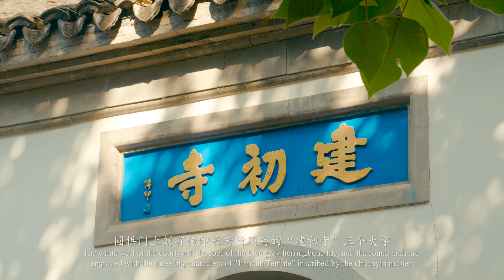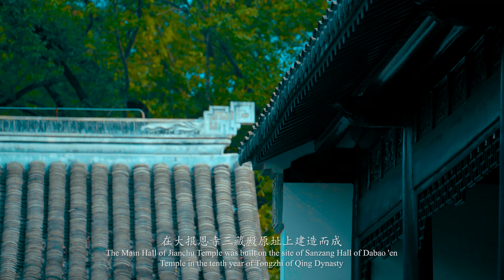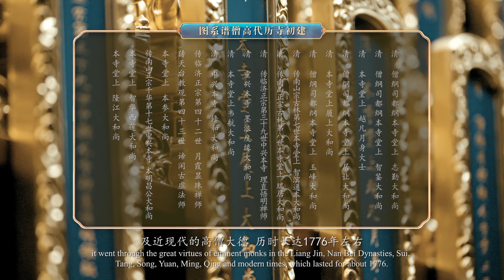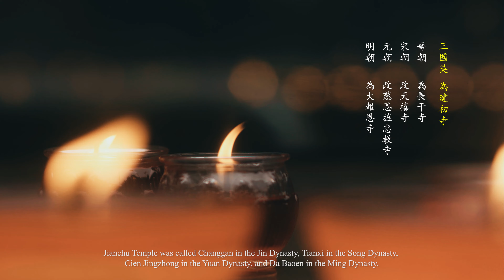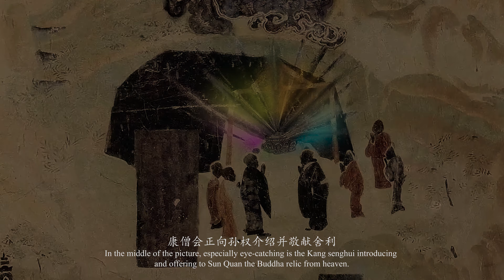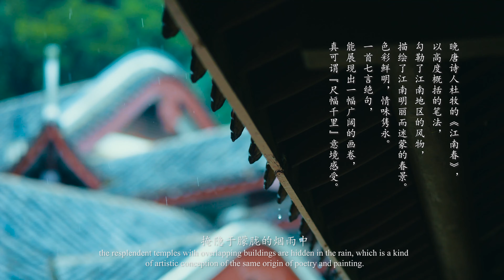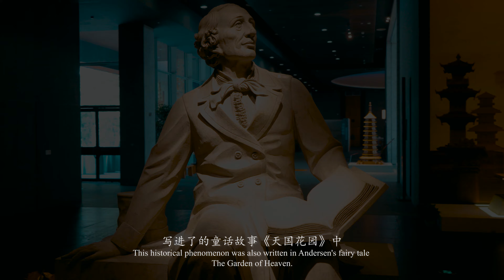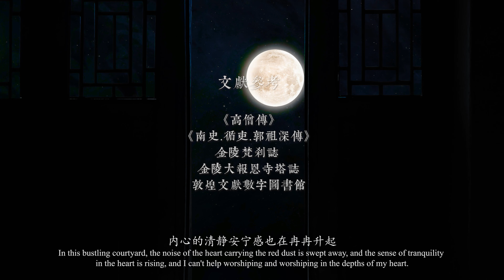【4k纪录片】世界唯一佛顶骨舍利|江南第一寺|建初寺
中华第一古刹（洛阳白马寺）走的是陆路，而江南第一寺（南京建初寺）走的是海路，这就开启了中国佛教文化一带一路的早期传播。建初寺在中国佛教史上，有着举足轻重的地位，它是由孙吴时期康僧会尊者所创立，是中国南方最早建立的佛寺，亦称“江南第一寺”，也是今大报恩寺的前身。原寺毁于战火，在屡废屡建的历史长河中，见证了佛顶骨舍利和佛感应舍利的重光之路。本期视频，我将从人文江南、敦煌记载、世界奇迹等标签来讲述建初寺的前世今生。

时间轴：
00:00江南第一寺（建初寺）The initial temple in south china（Jianchu Temple）
00:08建初寺之清风竹影画建初 The artistic conception of Jianchu Temple in the breeze of bamboo shadow
00:49建初寺之天王殿 The Heavenly King Hall of Jianchu Temple
01:08建初寺之庭院 The courtyard of Jianchu Temple
01:44建初寺之回廊壁 The corridor wall of Jianchu Temple
02:05建初寺之大雄宝殿 The Main Hall of Jianchu Temple
03:29建初寺之祖师堂 The ancestral hall of Jianchu Temple
05:45建初寺之历代变革 The historical change of Jianchu Temple
06:35敦煌笔下的江南首刹 The first temple in southern China recorded in Dunhuang frescoes
08:41地位显赫的江南佛教 Buddhism is prestigious in the southern Yangtze
10:46大报恩寺的前世今生 Past and Present Life of Nanjing Porcelain Pagoda
12:52 明月中的江南庭院 The Southern Yangtze courtyard in the moonlight

内容介绍：
《江南第一寺》薪火相传建初寺  Pass on the torch（Pass The Flame） - Jianchu Temple

第一部分：清风竹影画建初
Part 1：The artistic conception of Jianchu Temple in the breeze of bamboo shadow
        这座明清院落，正静谧的坐落在大报恩寺遗址公园南侧的三藏殿遗址处。这正是如今复建中的江南第一寺 - 建初寺。白色的院墙，青灰人字瓦顶，圆拱门上刻有传印长老所题写的“建初寺”三个大字。正墙两侧的圆形浮雕龙纹窗及圆拱门前的麒麟包鼓门墩和灵动的石狮子无不散发着江南人文气息的味道。天王殿内，精美的鎏金雕饰镶嵌在深色的佛龛上，将金佛映衬得格外金碧辉煌。威仪的天王彩塑，形态生动、神视逼真，纯厚的彩绘给天王殿增添了几分护法庄严之感。
        仰望庭院的天空，开阔无垠，寺虽小，却有一种整洁有序、清幽宁静之感。在寂静的空气中，银杏树上的鸟儿正悠然的吟唱，风声习习、檐口的风铃声叮当萦绕。金顶香炉中的青烟在缓缓地向四周袅绕，肃穆凝重。恰逢仲夏季节，缸中的莲花正盛，映衬在微风摇摆的荷叶中，给祥和平静的庭院多了几分禅意的灵动。
        回廊壁上刻有历代高僧的诗文书法，雕工如此精湛，好似刀笔在墨石上酣畅游走。透过寺院的侧门，一条曲径通幽竹林小径，在半透的阳光下充满了人文诗意。
        建初寺的大雄宝殿是于同治十年在大报恩寺三藏殿原址上建造而成，在重修建初寺的过程中大殿进行了高质量的翻修。
        比起其他宏伟壮观的寺庙，建初寺的大雄宝殿的陈设装饰更应合了紧凑而精巧的江南特色。大殿成回字形布局，法相庄严的释迦佛在火焰云的背光浮雕前端坐，背面的观自在菩萨在海潮中正慧目垂望着娑婆世界，慈悲的聆听着众生的疾苦。大殿两侧是错落有致的十二缘觉和十八罗汉，形态各异的围绕在文殊普贤周围，把整个殿堂烘托得像摩崖石窟般的壮观。
        来到建初寺的祖师堂真是让人倍感震撼，这里高僧辈出、龙象迭起，涌现了大批匡扶佛法利益有情的大德祖师，其修行德业甚广，不管提到哪一位都是名冠天下的佛门宗师泰斗，如康僧会，慧达，僧佑，可政，憨山，雪浪，古馨，三昧，月霞，谛闲等。从东吴时期的康生会开山，历经两晋、南北朝、隋唐宋、元明清及近现代的高僧大德，历时长达1776年左右。
        从彩塑衣着上能反应出各时期出家僧人的历史风貌，特别是最中间上座带有异域形貌，左手托着紫金铜瓶的大师，他就是建初寺开山祖师康僧会尊者。
        康僧会，祖籍康居，故称康僧，会是他的名字。因世居天竺，后随其父经商移居交趾。僧会十余岁时，父母双亡后旋即出家。吴赤乌十年（247年）到建业（今南京）设像行道，为孙权感得佛骨舍利，孙权叹服，于是为康僧会造建初寺，并建阿育王塔，供奉康僧会请得的舍利。康僧会还曾在建初寺翻译《六度集经》《旧杂譬喻经》，并注《安般守意》、《法镜经》等经。西晋武帝太康元年（280年）九月，康僧会“遘疾而终”。
        建初寺在中国佛教史上，有着举足轻重的地位。它是孙吴时期江东首座寺庙，是南方最早建立的佛寺,亦称“江南第一寺”，是今大报恩寺的前身，原寺毁于战火。但在建初寺的遗址上，历代不断有新的寺庙崛起，寺名也屡屡更易。晋为长干寺；南陈为报恩寺，宋改天禧寺；元改慈恩旌忠教寺。明为大报恩寺，建初寺屡废屡建，薪尽火传，生生不息。

第二部分：敦煌笔下的江南首刹
Part 2：The first temple in southern China recorded in Dunhuang frescoes
         梦幻的鸣沙山月牙泉给坐落于河西走廊的敦煌莫高窟，增添了几分神秘的画意，敦煌莫高窟是中国石窟中绝无仅有，它既是中国古代文明的一个璀璨的艺术宝库，也是古代丝绸之路上曾经发生过的不同文明之间的对话和交流的重要见证。
        在敦煌莫高窟开凿于唐初的323窟北壁上半部，自西向东共绘有五组画图，壁画内容多为佛教史和历史人物事迹。其中第五组壁画的内容，便是三国东吴时康僧会为吴王祈获舍利的故事。此幅“康僧会建业传法图”，是南京这座文化古城在敦煌壁画中的唯一记载。画幅呈竖长方形，画面质朴，人物造型形象生动，色彩简洁并透着古法气韵。 画面正中，尤为引人注目的是那颗天降的感应舍利所散发出的四射光芒，康僧会正向孙权介绍并敬献舍利。画面的左上方，为康僧会正泛舟前往建业的路上；画面的下方则是孙皓正虔诚地双手合十跪拜康僧会；而画面的右上方反映的是秦淮河旁的建初寺兴建已初具规模。整个故事都安排在山川纵横、秀丽风光的江南美景之中。这也说明了佛教除了陆路传播以外，还有一条海上传播之路。

第三部分：地位显赫的江南佛教
Part 3 ： Buddhism is prestigious in the southern Yangtze
        “江南”不仅是一个地理概念，也是一个文化概念。江南之美因水韵而传情，因此“烟雨”总伴寻着“江南”，使得“江南”一词从地理概念成为了中国传统意境美的文化象征。历代文人描写了许多“烟雨江南”的诗句。最著名的就是杜牧的《江南春》:“南朝四百八十寺，多少楼台烟雨中。”金碧辉煌、楼宇重叠的庙宇掩隐于朦胧的烟雨中，这是一种诗画同源的意境。据《南史》记载，南朝梁武帝崇佛，在今天的南京兴建佛寺达五百多座，才有了杜牧这句千古佳句。然而在江南的“四百八十寺”中谁是第一座寺庙呢？乾隆皇帝在他的诗文中写道：“南朝四百八十寺，惟有建初真最初”。
        对中国佛教文化来说，江南可谓是佛教早期从海上丝绸之路传播的重要落脚点。自南朝，隋唐，直至明清晚近以来，禅，教，律，密，净等诸多重要的佛教宗派和思想学说，都在此地开枝散叶，传持无尽。因此，从佛教的发展史看，江南佛教地位显赫。然而，形成江南佛教的根因是与得天独厚的地理环境和相对稳定的政治生态以及开放包容的江南文化等因素有关。

第四部分：大报恩寺的前世今生
Part 4：Past and Present Life of Nanjing Porcelain Pagoda
        在中华门外的大报恩寺遗址公园，最让人夺目的就是那座93米高，采用现代科技手段建造的新报恩寺塔，新塔是在原琉璃塔的遗址之上复建的。明代大报恩寺琉璃塔的总设计师是明成祖朱棣，他告诉天下世人大明帝国拥有天下第一塔。而匠人们用精湛的技艺塑造了琉璃塔“三绝”。让“天下第一塔”实至名归。当时的欧洲人把“南京瓷塔”视为古老中国的象征，称之为“中国之大古董”“永乐之大窑器”，与古罗马斗兽场、比萨斜塔同等誉为中世纪世界七大奇迹。也是当时中外人士游历金陵的必到之处。这一历史之最也被安徒生写进了的童话故事《天国花园》中。
        在大报恩寺三藏殿遗址上重建的建初寺，这对于佛教界来说可谓意义深远、空前盛大。作为佛教圣地，这片净土与佛法僧三宝有着密切的联系。首先，是在明代大报恩寺遗址内发掘了沿用宋代天禧寺的地宫，出土了佛陀的真身佛顶骨舍利等诸多撼世文物。再者，就是在今天的建初寺，也就是原三藏殿遗址处发掘了僧宝唐玄奘的顶骨舍利。第三，则是浩瀚如海的《永乐南藏》共6331卷的传世名著的全套雕版曾长期藏于大报恩寺中。

第五部分：如影随心 / 明月中的江南庭院
Part 5 ： The Southern Yangtze courtyard in the moonlight
        清风明月中的建初寺，恬静而悠然，一切归于静寂。夜深人静的时候，听伽蓝殿檐角上“叮铃”的风铃声，向着远方悠扬的扩散，宛如在聆听一曲动人的乐章。仰望夜空中的明月，此刻任由念头轻舞飘扬，那种感觉，如此惬意、舒畅，像置身于旷野之外，辽远而悠长，刹那间，“一切有为法，如梦幻泡影。如露亦如电，应作如是观”，这首摄人心魄的《金刚经》经典之偈，便涌上心头。在这种被繁华包围的四合小院中，心携红尘的喧嚣被一扫而光，内心的清静安宁感也在冉冉升起，不由的在心灵深处顶礼,膜拜。